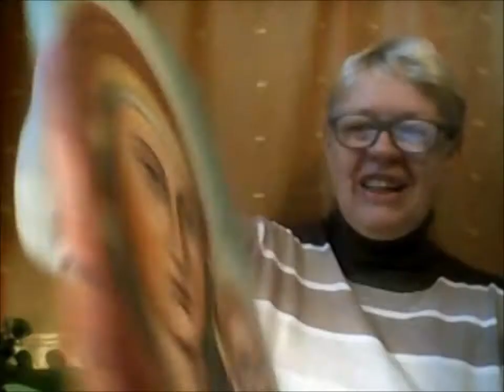Mniej myśli i więcej słuchaj Wszechświat.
Na wideo-"Mniej myśli i więcej słuchaj Wszechświat." malarka mówi o uniwersalnym żródle energii i twórczości. Prezentuje swoją ikonę i zimowy obraz.